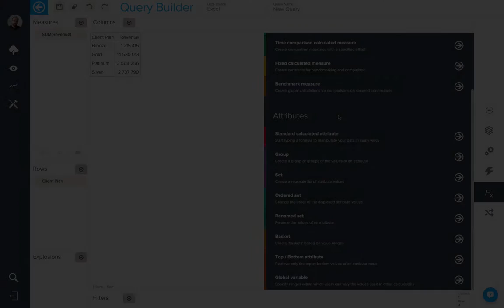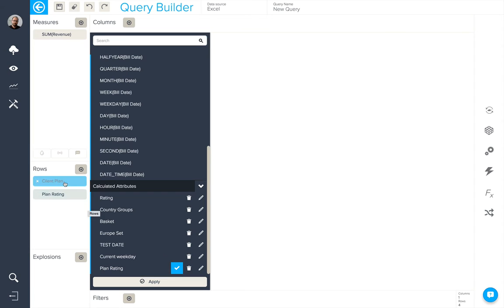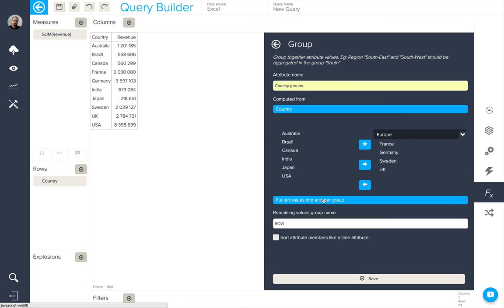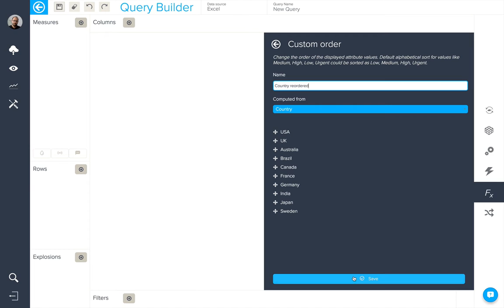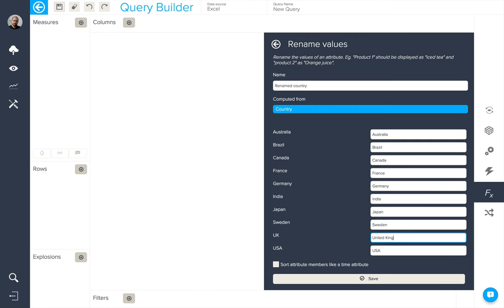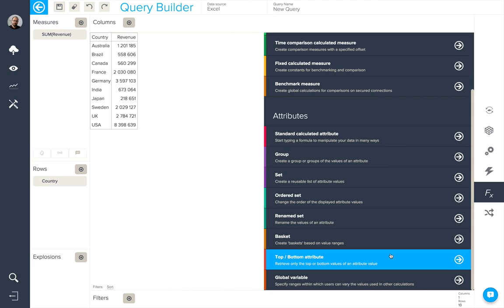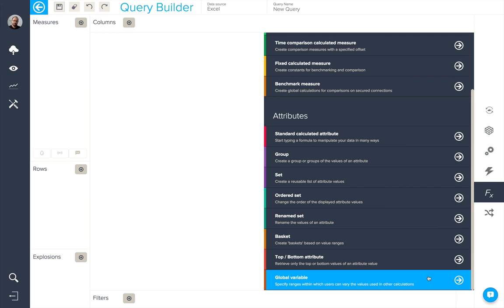Learning BIME V7 - Step 9: Calculated Attributes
Learn how to use BIME’s powerful calculation engine to create complex calculated attributes with 100+ different functions.